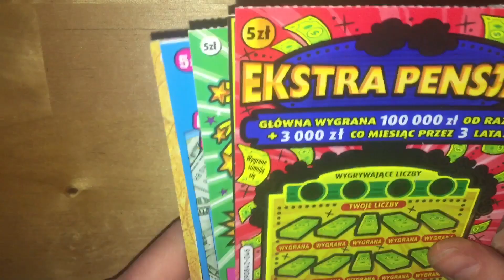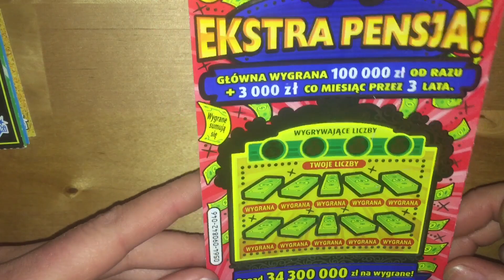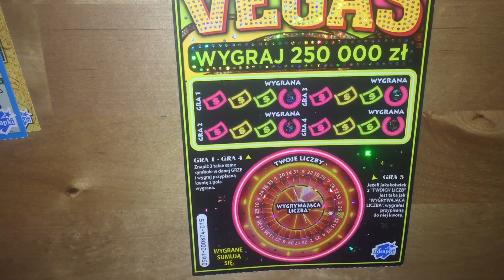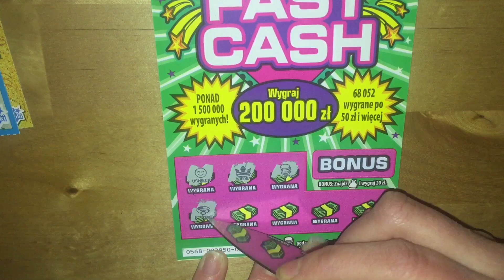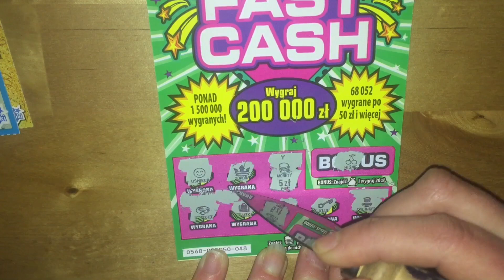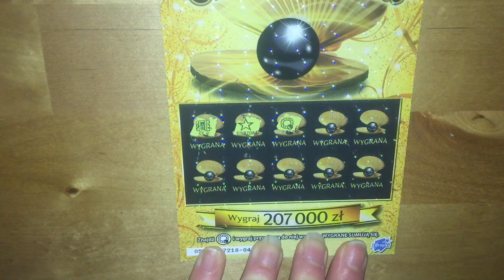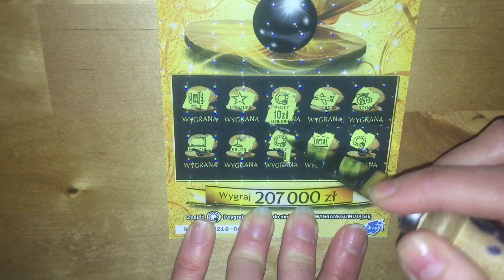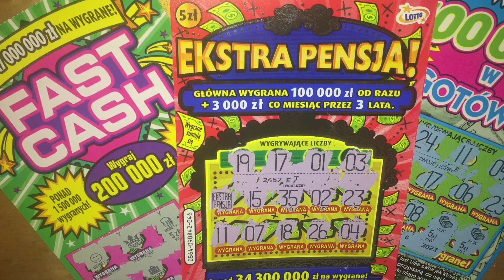ZDRAPKI LOTTO „Ekstra pensja” Prawie PREMIERA-WZNOWIENIE 😂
Pozdrawiam serdecznie ❤️

Rozdanie za wsparcie kanału w Lutym😀
5zł = 1 los
Link do wpłat
PS. Do zestawu nagród będą również dołożone zdrapki o wartości 15 zł :)